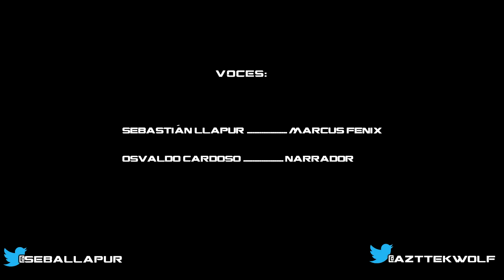GEARS OF WEED - MARCUS CRITICA CLASH ROYALE Y MINECRAFT | - AzTeKWolF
En esta ocasión Marcus Fenix decide abrir su propio noticiero para informar a todos sobre la segunda temporada de los Gears Pro Circuit y de paso aprovecha para criticar el Minecraft y Clash Royale jaja :D

Outro:
Body Count The Gears of War

Contacten conmigo!

Xbox One►
AzTTeKWolF

Comenten :D
Únete a la Tropa!